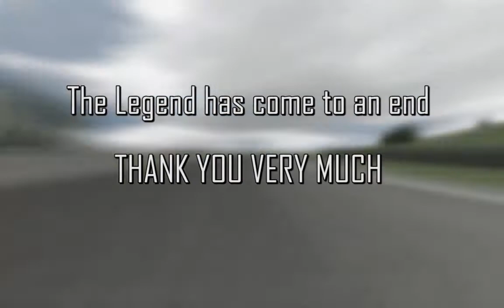Sim-Racing 24H de la Sarthe 2011 - Trailer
&quot;Sim-Racing.de&quot; will organize the fifth and final edition of the 24 hours of Le Mans on May 28th-29th 2011. Due to legal issues the event is officially titled &quot;24H de la Sarthe&quot;. When organising this 24 hour race for the first time back in 2007 we were the first group to take such a challenge on and this step proved to be a milestone for the whole simracing community. At our previous 24h-event which took place on the Nordschleife we introduced T-Cars for the first time, going into a lot of work in order to make the feature possible. They will NOT be available in this event, though. Instaed, we will implement a new tool by SimSync which enables us to restart a race session within a few seconds without increasing the load to the server, the clients or the Internet connection. Details are explained in the section &quot;Servercrash / Restart&quot;. Every team should still be aware, though, that the risk of dropping out of a race can never be completely avoided. A fact that is no different in real racing. The &quot;50 cent parts&quot; lead to a technical failure in real motorsports and virtual racing has to battle hardware performance and problems that are due to Internet connectivity. The Orga reserves the right to amend the rules should this prove necessary at any given time.

The event will be a 24 hour online race based on the racing simulation &quot;rFactor&quot; and will be run in 3 vehicle classes. The Endurance Mod by EnduRacers will be used as event mod with no changes being made to the mod in any way. The vehicle classes will be named &quot;LMP&quot;, &quot;GT1&quot; and &quot;GT2&quot;. Sim-Racing.de will provide a synchronisation tool that has to be used by all participants. Details will be posted in the forum and in the rules. As has been the case with all events hosted by Sim-Racing.de the race will be broadcast live on the Internet from start to finish in German and English.